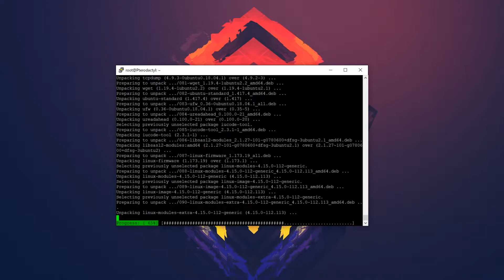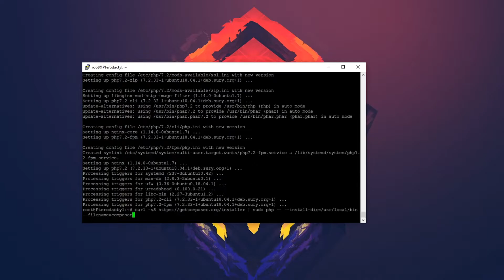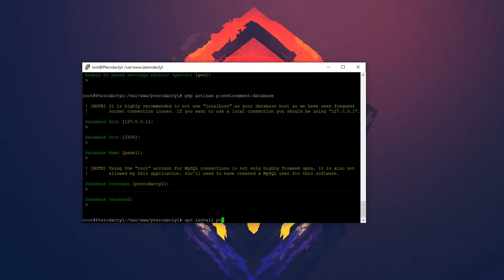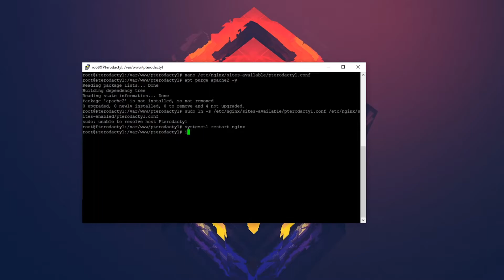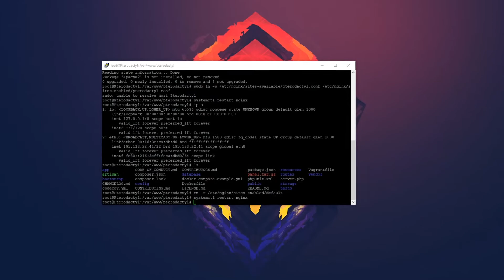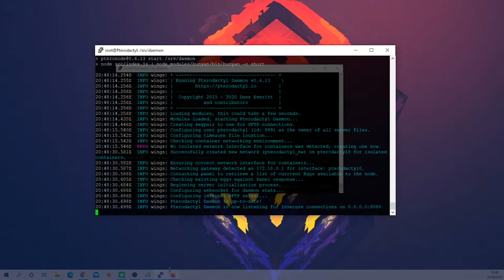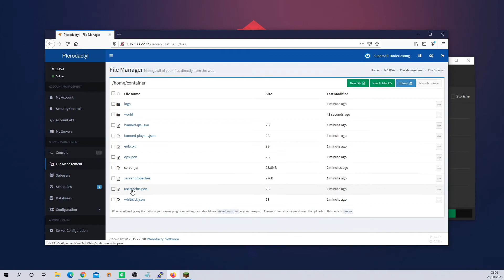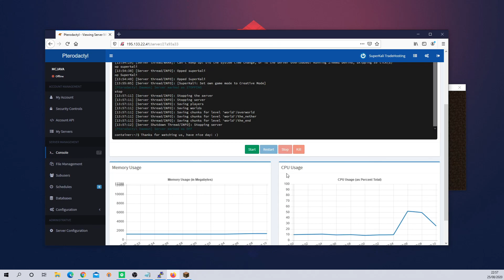[OLD] How to install Pterodactyl Panel on VPS Linux (Ubuntu 18.04)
Hello everyone, after some downtime on this channel I decided to upload this video where I show how to install pterodactyl panel on a Linux VPS:

🔒 This tutorial requires a Domain and VPS (KVM & VMware)

🔧 I need support, can contact you for some help?

📍 Where I have put some commands?

🎬 How I record my videos and edit them?

📲 iPhone: Integrated
💻Windows: OBS Studio

Contributors ⚙️ - SuperKali
Discord 💬 - SuperKali#8716